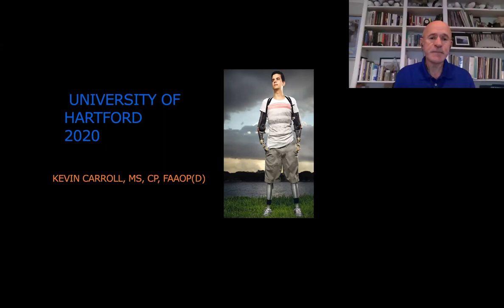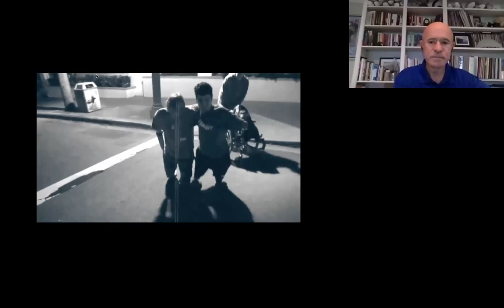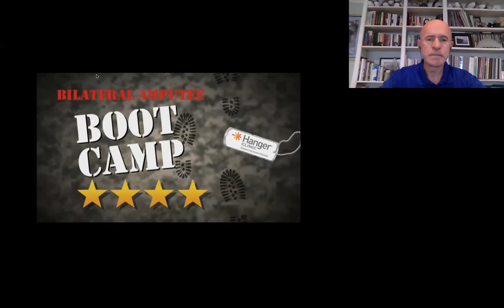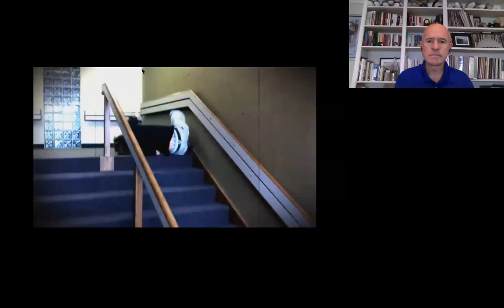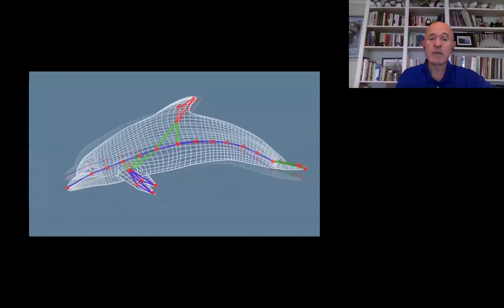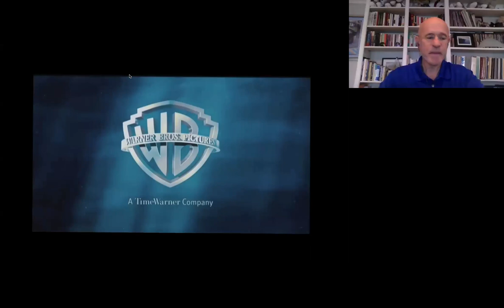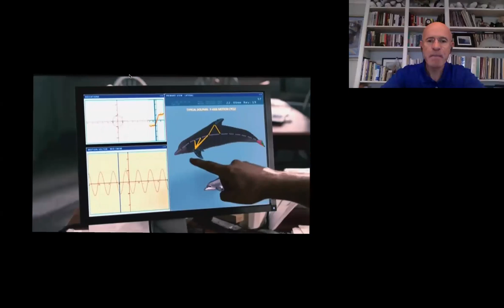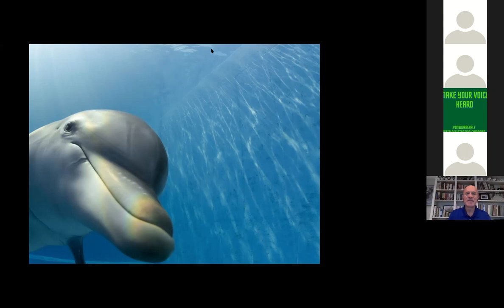University of Hartford Prosthetics and Orthotics Student Association Hosts Kevin Carroll